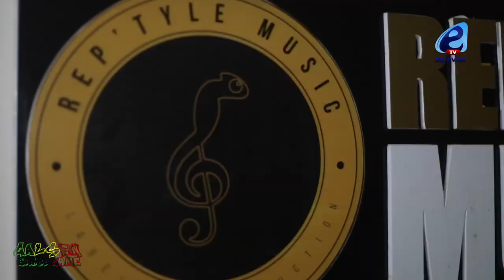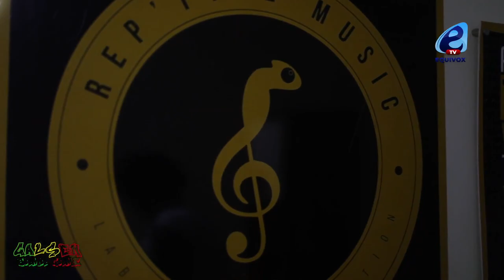DIZZY KHA DÉVOILE SES PROJETS ET PARLE DE DIP DOUNDOU GUISS, HAKILL...